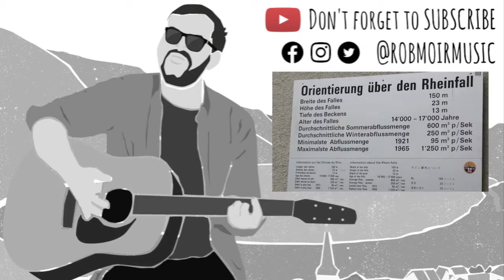Rob Moir - Bike The Rhine - episode 2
Leg 2 - Basel to Mainz- 'A Concert Tour by Bicycle'